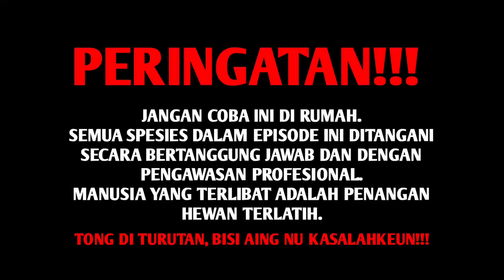KORBAN GIGITAN ULAR VIPER TANAH! CEK KONDISI KORBAN GIGITAN ULAR VIPER TANAH!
Salam sahabat alam! video kali ini saya kembali akan menengok sekaligus mengecek kondisi korban gigitan ular viper tanah yang sebelumnya, selain ingin mengecek kondisi korban, saya juga ingin memastikan jenis ular yang menggigit beliau seperti apa warna dan bentuknya, dan setelah saya akurkan dengan yang saya temukan dialam, ternyata memang seperti itulah ularnya, tak sampai disitu saja, saya melihat beliau dan keluarga masih menggunakan pengobatan dengan cara tradisional, dan obat obatan medis lainnya, untuk kesempatan yang selanjutnya saya mungkin akan membawakan beliau obat obatan yang lainnya, dan semoga beliau cepat sehat dan pulih kembali, amin!

ENJOYY!

PERHATIAN!